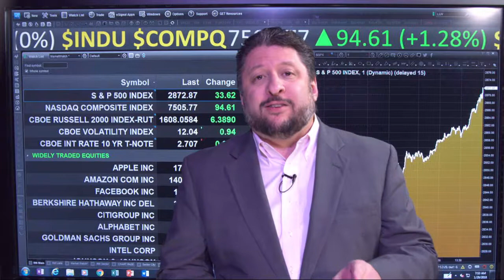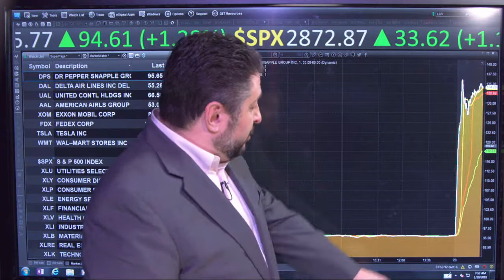Jan 29, 2018 Premarket Report - Dr. Pepper Gets A Shot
Market futures are down a bit as investors prepare for what will be a busy week. Keurig Green Mountain ($GMCR) is buying Dr. Pepper Snapple ($DPS), and that sent shares soaring.